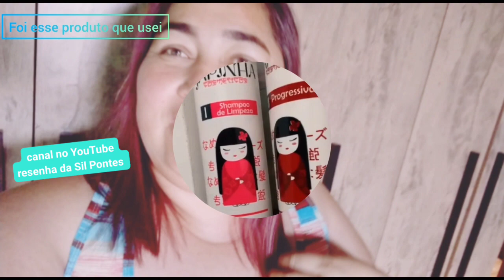progressiva em casa filha que fez será que ficou boa